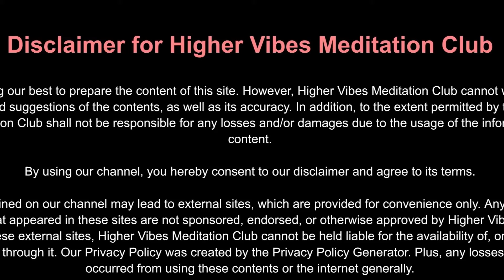1-hour Psychedelic Kaleidoscope for Focused Meditation| Relaxation| Stress Relief| Sleep| Music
Relaxing Music 24/7, Stress Relief Music, Meditation Music, Zen, Sleep Music, Study, Meditation -Higher Vibes Meditation Club’s meditation music and relax music provides calm music for inner wellbeing and stress relief, helping you achieve ultimate Zen. Use our Zen music for meditation as calming music to bring relaxation and healing Zen to your body-mind. Through our meditation music, we hope you can experience true fulfillment and stress relief. This peaceful music, enhanced with binaural beats, is ideal relaxing music for autogenic practice and can be used as stress relief music or peaceful music when practicing meditation for anxiety or meditation for sleep.  Our calming music is gentle piano music used for healing meditation, as healing music or massage music, perfect for meditation, yoga, or relaxation.

This meditation relaxes music clears subconscious negativity and provides stress relief and a sense of Zen, and therefore is ideal yoga music. When practicing yoga, engaging in a healing meditation or sleep meditation, or simply seeking soothing relaxation, Zen music and relaxation music act as ambient calm music for your spiritual practices, as though your home is your very own Zen spa. Many people who practice meditation for anxiety or Zen meditation find that our healing music, with binaural beats, deepens their healing meditation. When you need sleep music for insomnia or sleep meditation, our relaxing music for sleep with healing piano music will work to help you sleep and relax. This music for sleep is sleep meditation healing music with binaural beats for relaxation. It is essential to relax sleep music or deep-sleep music.

You can choose to use our calming music for relaxation, as stress relief music, massage music, work music, Zen music, concentration music, or yoga as yoga music. This relaxing music can also be used in a spa as spa music or massage music. What better way to relax than to create your own spa experience with our spa music where you can engage in the healing practices of yoga, meditation for anxiety, or meditation for sleep? Calming music can also be used as work music to improve work productivity when you study and many people find it useful as concentration music, work music, or study music as it is really effective for concentration. If you need to study, this study music is perfect as relaxing music too. Enjoy this stress relief music and let this calm music help you meditate, study, or relax. Our Zen meditation music can also be used for background music to create a relaxed ambiance.

Higher Vibes Meditation Club’s calm music is peaceful music that can be used to remove negative energy and inhale positive energy through Zen meditation. Use this peaceful music to remove negative energy and let the healing music bring soothing stress relief. Zen meditation and healing are supported when we rest and relax our mind, body, and soul. Then let our sleep music, which is healing meditation music for body and soul, revitalize you. Our Zen meditation music is also useful as work music when you study to focus more easily.

Our healing vibe music will not only work as Zen meditation music, spa music, or yoga music, but the soothing sounds make it excellent concentration music and study music. With high-stress levels, it is often difficult to achieve deep sleep. Meditation for anxiety and meditation for sleep are popular practices that work to alleviate the pressures of life. Our meditation music assists these practices and aids Zen meditation, healing meditation, and meditation for sleep. It can be used at home or in a spa as massage music, Zen meditation music, or Zen music to calm the body and mind.

Thanks for tuning in to our relaxing meditation music! Introduce yourself to the Higher Vibes Meditation Club community in the comments and let us know where in the world you’re listening from.

Creators!!! Be sure to check out for video and editing.